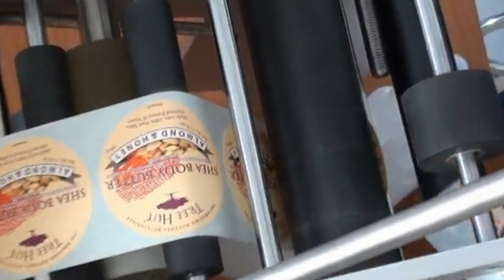round bottles labeling with lug letter printer setting &how to wind labels for labeller equipment